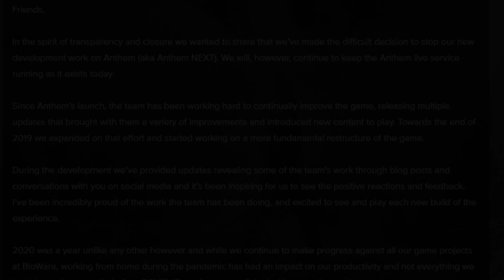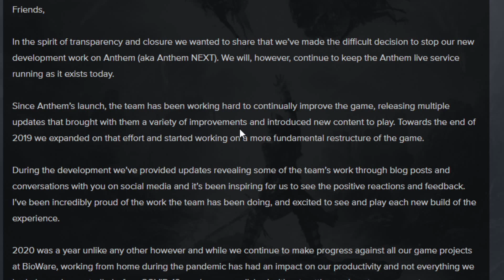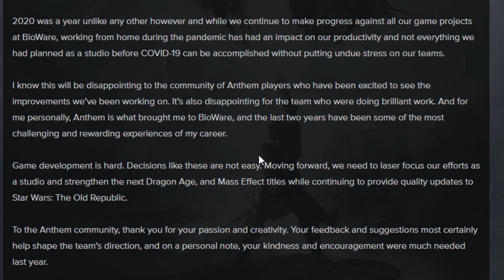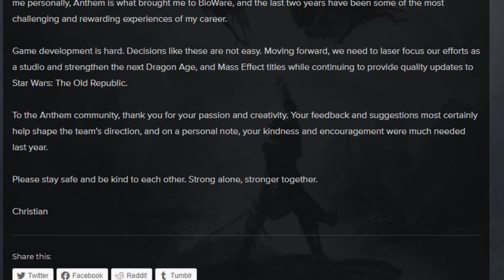EA Cancels Anthem Next!!!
It's with great saddness (and frustration) to annouce that EA--in all it's wisdom--has decided to stop work on Anthem Next! That's right, the game that many hoped to have had a redemption story. is now DOA. Let's talk about it!